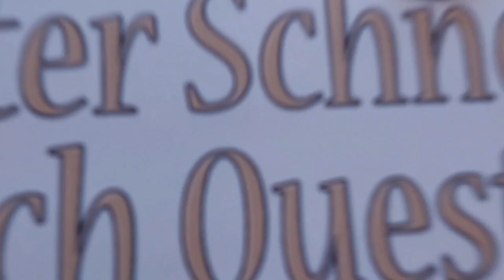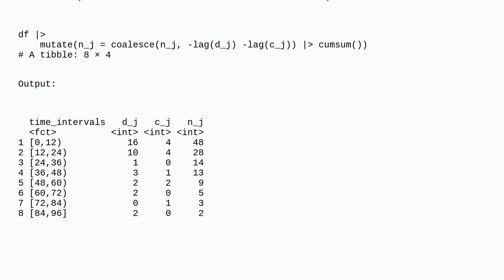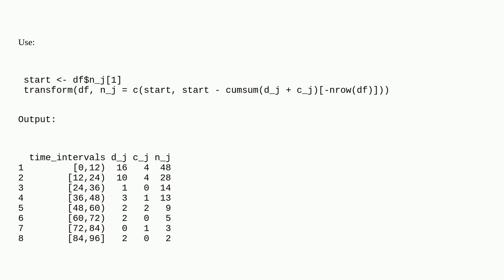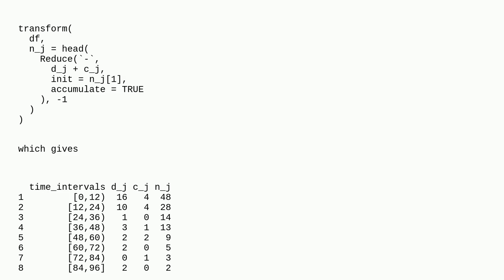Imputing variables recursively or sequentially in Tidyverse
A special thanks goes out to the community

  tidyverse r